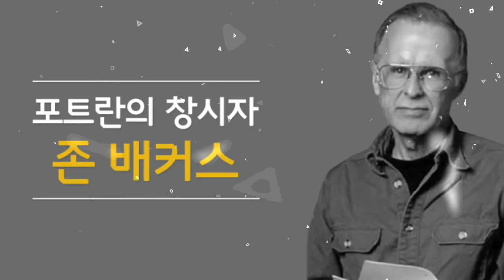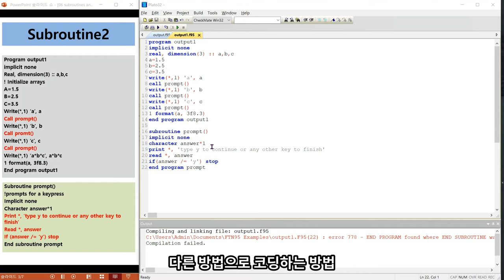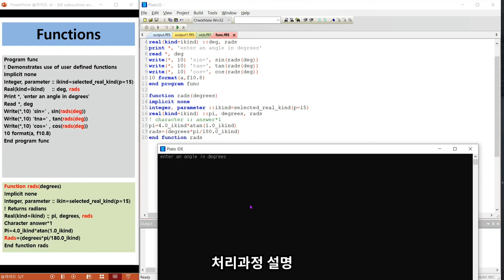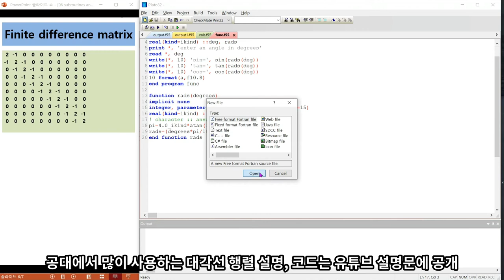포트란, 서브루틴, 함수(Subroutine, Functions, finite difference matrix)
0:00 소개
0:31 subroutine, subroutine2, subroutine3
2:42 functions
3:00 finite difference matrix
3:22 summary

VREW 사용하다보니 음성이 부자연스러운 부분이 있습니다.
이것을 감안하시고 들으시면 좋겠습니다.

FTN95에 사용한 포트란 코드들 공개합니다.

program output
implicit none

real, dimension(3) ::a, b, c
character :: answer*1
a=1.5
b=2.5
c=3.5

write(*,1)'a',a
print *, 'type y to continue or any other key to finish'
read *, answer
if(answer /= 'y') stop

write(*,1) 'b',b
read *, answer
  if(answer /= 'y') stop
write(*,1) 'c',c
read *, answer
  if(answer /= 'y') stop
write(*,1) 'a*b*c', a*b*c
1 format(a, 3f8.3)
end program output

program output1
implicit none
a=1.5
b=2.5
c=3.5
write(*,1) 'a', a
call prompt()
write(*,1) 'b', b
call prompt()
write(*,1) 'c', c
call prompt()
1 format(a, 3f8.3)
end program output1

subroutine prompt()
implicit none
character answer*1
read *, answer
if(answer /= 'y') stop
end subroutine prompt

program vols
implicit none
real :: rad1, rad2, vol1, vol2
character ::response

do
  print *, 'plz enter the two radii'
  read *, rad1, rad2

  call volume(rad1, vol1)
  call volume(rad2, vol2)
  write(*,10) 'the difference in volumes is,', abs(vol1-vol2)
10 format(a,2f10.3)

  print *, 'any more?-hit Y for yes, oherwise hit any key'
  read *, response
  if(response/='y'.and. response/='y') stop
  end do
end program vols

subroutine volume(rad, vol)
implicit none
real :: rad, vol, pi
pi=4.0*atan(1.0)
vol=4./3.*pi*rad*rad*rad
end subroutine volume

program func
implicit none
integer, parameter ::ikind=selected_real_kind(p=15)
real(kind=ikind) ::deg, rads
print *, 'enter an angle in degrees'
read *, deg
write(*, 10) 'sin=', sin(rads(deg))
write(*, 10) 'tan=', tan(rads(deg))
write(*, 10) 'cos=', cos(rads(deg))
10 format(a,f10.8)
end program func

function rads(degrees)
implicit none
integer, parameter ::ikind=selected_real_kind(p=15)
real(kind=ikind) ::pi, degrees, rads
! character :: answer*1
pi=4.0_ikind*atan(1.0_ikind)
rads=(degrees*pi/180.0_ikind)
end function rads

program finite_diffs
implicit none
integer:: ra(10,10),row,col,i
!computes a finite difference matrix

ra=0
do i=1,10
       ra(i,i)=2
       if (i .ne. 10) then
         ra(i+1,i)=-1
         ra(i,i+1)=-1
       end if

end do

do row=1,10
write(*,10) (ra(row,col),col=1,10)
end do
10 format(10I2)
end program finite_diffs